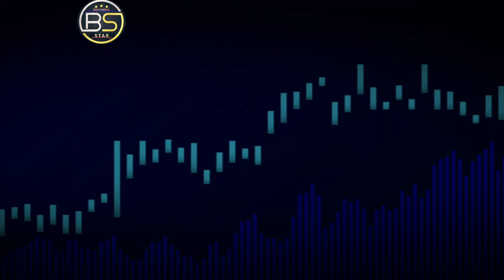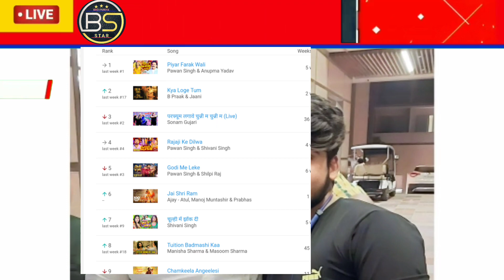विवाद के बाद पवन सिंह के तीन पुराने गाने का विश्व रिकॉर्ड क्या खेसारी का गाना जून में तोड़ पाएगा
विवाद के बाद पवन सिंह के तीन पुराने गाने ने बनाया विश्व रिकॉर्ड जिसे देख खेसारी के उड़ गए होश pawan
pawan singh ka nya gana
pawan singh ka exclusive interview
pawan singh ka world record live
pawan singh with Anupama yadav
pawan singh with dimpal singh live
pawan singh with jyoti singh live
pawan singh news
pawan singh new stage show live
khesari ka nya gana
khesari ka nya vedio song
khesari ka nya film
khesari ka vivad vedio live
pawan singh with khesari ka vivad
pawan singh with Akshara singh
Akshara singh live interviews today
Akshara singh ka exclusive interview today
pawan singh ka record dekho live
khesari ka record dekho live
pawan singh new today live
pawan singh news baliya
khesari news today live
bhojpuri news today live
bihar news today
piyar farak wali pawan singh song
godi me leke pawan singh song
5 ke nache ahiya pawan singh
brilliant bihar
a1bihar
cleen bhojpuri